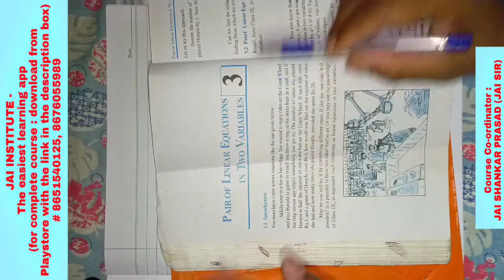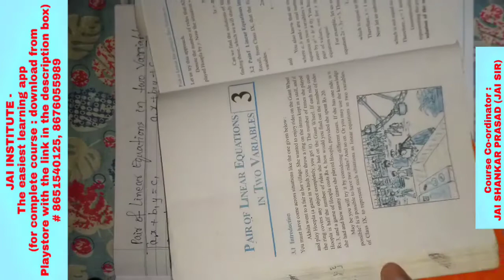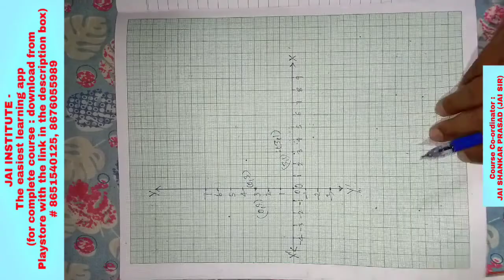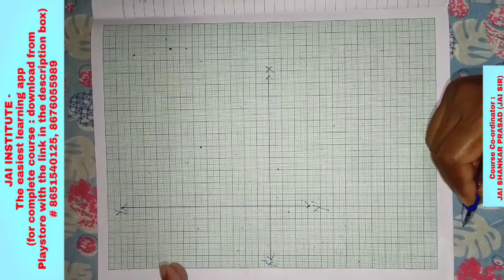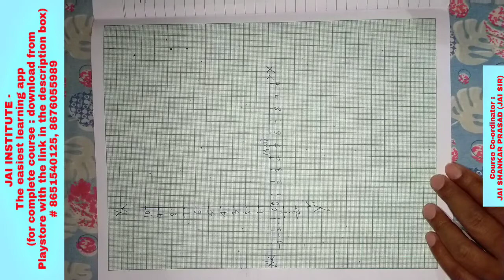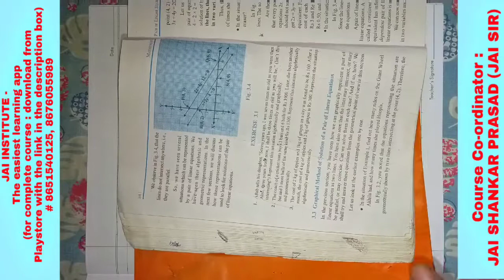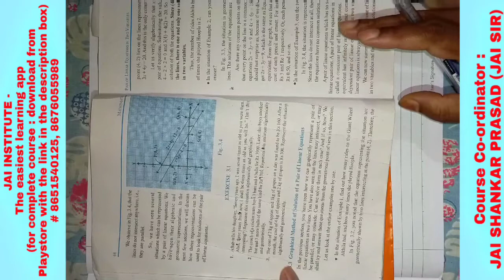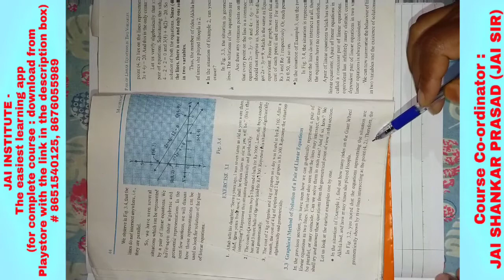X MATHS CH-3